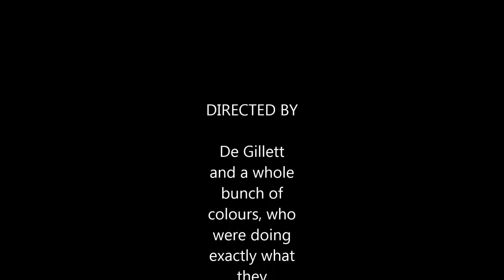De Gillett paints step by step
A step by step demonstration of how De paints a gorgeously colourful South-East Queensland landscape with her very own self-developed Gesso Soup technique. This one is freely available, but if you'd like to see all the others as they are made ( and unlock a bunch of other great rewards!) you can become De's $2 per month Patron on Patreon
Help support an artist to keep coming up with and sharing new, exciting ways to paint? Really? For a tiny $2 a month? Don't mind if I do!